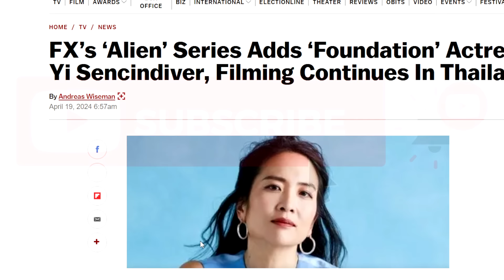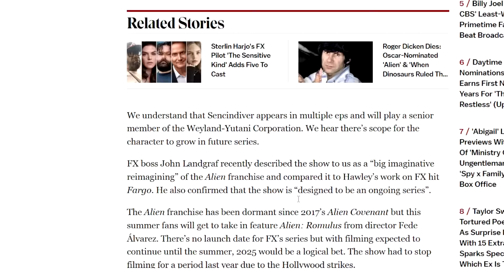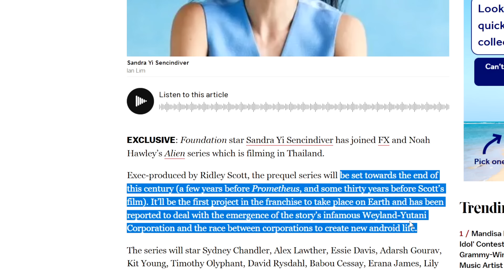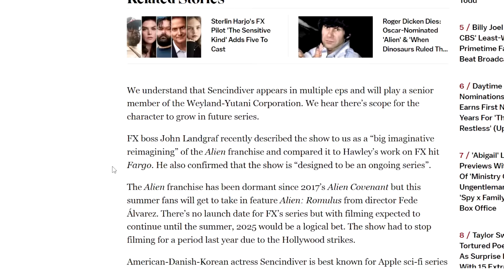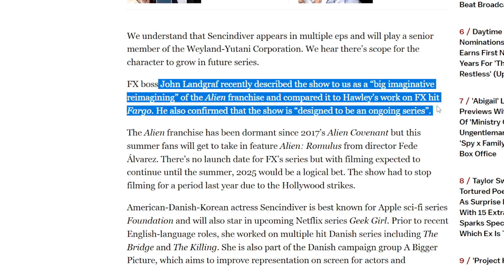Weyland-Yutani Higher Up Has Been Cast In The ALIEN FX TV Series